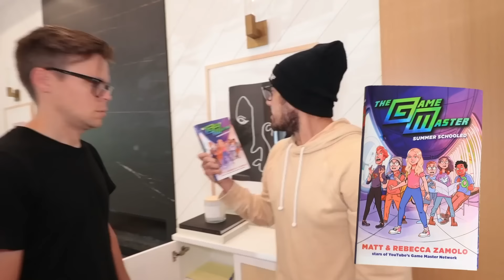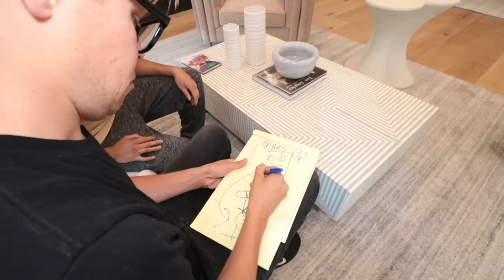My BEST FRIEND is HYPNOTIZED! Is Daniel Safe?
Is Matt hypnotized?

It all started when Rebecca Zamolo created Giant GAME OF LIFE but in a Tiny Town.  Next Matt and Rebecca posted "DANIEL'S EVIL TWIN IS BACK! Rescuing our Best Friend from Mansion." Finally the Game Master Network created "Going Through Evil Daniels Camera Roll." Now matt is hypnotized and we need to rescue him.  It starts with a you draw it i'll buy it challenge.  Matt picks a ps5 which is impossible to get but Daniel figures it out.  Rebecca faints and has dreams about people being hypnotized.  Maddie tries to recreate the formula using Daniels plan but accidentally makes lie detector mixture.  Can we figure this out and save our best friend?